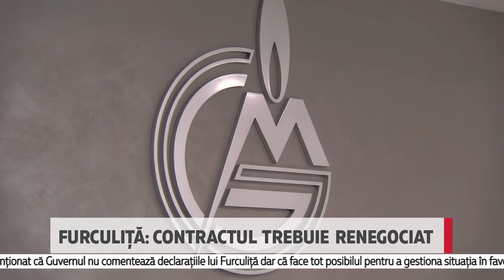Furculiță: Contractul trebuie renegociat